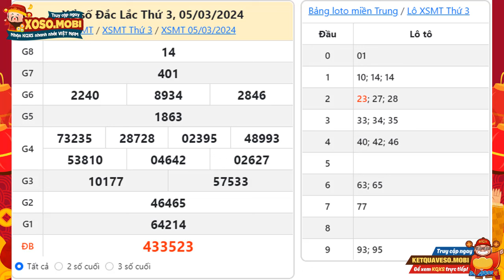Xổ số Đắk Lắk ngày 5 Tháng 3 - XSDLK - SXDLK - XSDLAK - Xổ số kiến thiết Đắk Lắk hôm nay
Xổ số Đắk Lắk ngày 5 Tháng 3 năm 2024 - XSDLK - SXDLK - XSDLAK  - Xổ số kiến thiết Đắk Lắk hôm nay Thứ 3

Xổ số Đắc Lắc 5/3/2024

- KQXSDLK - Kết quả xổ số Đắk Lắk hôm nay Thứ 3

XSDLK mở thưởng vào 17h15’ thứ ba hàng tuần được tường thuật trực tiếp từ trường quay nhanh nhất trên website: Xoso.mobi. Tại website  KQXS quí độc giả có thể xem bảng kết quả đài Đắc Lắc hôm nay, hôm qua, tuần này, tuần trước, thống kê đầu đuôi, và Dự đoán kết quả xổ số Đắc Lắc siêu chuẩn, siêu chính xác và hoàn toàn miễn phí.

Tuy nhiên, trong quá trình dò vé số đài Đắc Lắc nói riêng và các tỉnh miền trung nói chung tại  XSMT, các bạn không tìm thấy trên xoso.mobi, có thể do một số nguyên nhân sau:

-         Chưa có kết quả xổ số. (Thời gian mở thưởng: 17h15’ Thứ 3 hàng tuần)

-         Đài Đắc Lắc không mở thưởng.

Cú pháp tìm kiếm: xổ số Đắk Lắk ngày 5 Tháng 3, xsdlk,sxdlk,kqxsdlk,xổ số đắc lắc,xo so dac lac,XSDLAK,xổ số đắk lắk,xo so dak lak,xổ số đắk lắk hôm nay,xổ số đắk lắk hôm nay Thứ 3,xsdlk Thứ 3,xsdlk Thu 3,xsdlk hom nay,kết quả xổ số đắk lắk hôm nay,xsdlk hôm nay,kết quả xổ số đắc lắc,xổ số đắk lắk thứ ba,kết quả xổ số đắk lắk hôm nay,xổ số đắk lắk Thứ 3,xo so kien thiet dak lak,trực tiếp xổ số đắc lắc,kết quả đắc lắc Thứ 3,xoso.mobi,XSDLK 5/3,SXDLK 5/3,xổ số Đắk Lắk ngày 5 Tháng 3 năm 2024,xổ số đắk lắk 5/3/2024